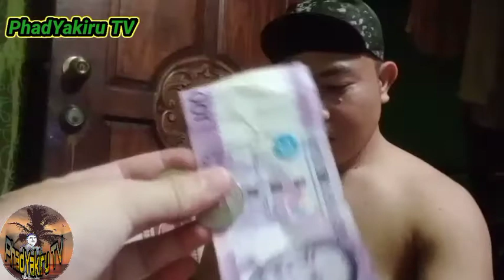Sipsip tsupon challenge(Empe vs Redhorse)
bike blog
PhadYakiru
Personal blog
Sipsip Tsupon
1minute challenge(sipsip Tsupon)